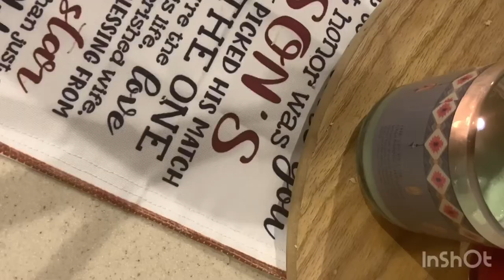عندك بيضتين وقرنبيط (زهره)تعالي نسوي طبق_صحى _ولذيذ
مرحبا ياحلوين
محبين القرنبيط جبت لكم هالوصفه الذيذه
والسهله والصحيه
والايك والكومنت سعاده❤️
المقاديم
قرنبيط
بيضتين
ملعقه صغيره ملح
ونصف الملعقه فلفل
زبادي او جبن رائب
ملعقه كبيره مايونيز
وملعقه كبيره خردل

الميوزك
من

الموسيقى: Early Hours
موسيقي: @iksonmusic